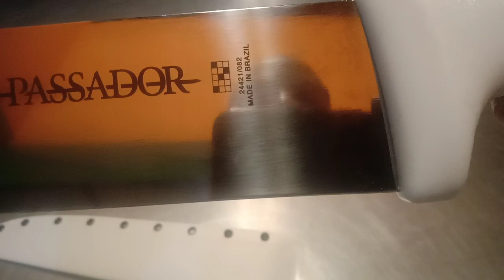sarung pvc Passador 12 inch / 30 cm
sarung berbahan PVc untuk Tramontina Passador 12"